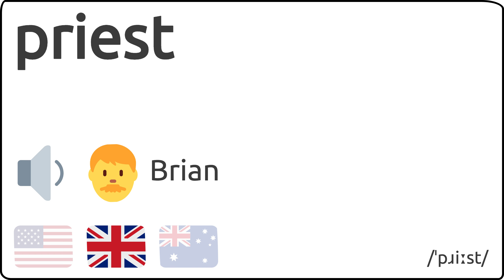Como se pronuncia priest en ingles 🇺🇸 🇬🇧 🇦🇺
Como se dice priest en ingles?
How to pronunce priest in english?